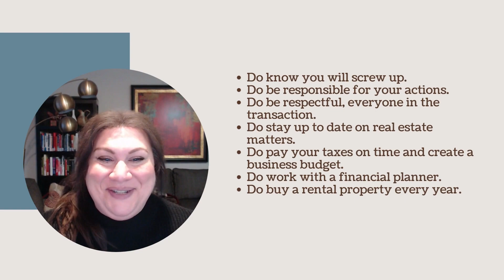Part 1: Do and Don’t Advice from Top Agents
Do
We took a poll of top real estate agents in central Iowa who gave their best tips they wish they knew when they got their real estate license.  This list was complied and broken down into two categories: do and don’t.  All are equally good advice and very relatable.